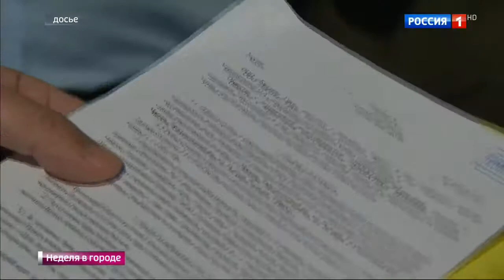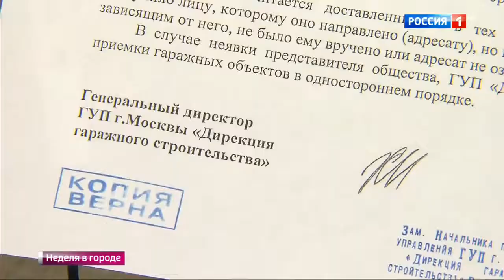Гаражи, захваченные рейдерами, возвращаются городу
Переломный момент в гаражных войнах. Около 200 парковочных комплексов, незаконно захваченных частными компаниями, возвращаются городу. Самозванцы брали гаражи под контроль откровенно бандитскими методами и заставляли людей платить дань. Телеканал Россия. Вести-Москва. Интервью дает активист района Сокольники Андрей Маховиков.